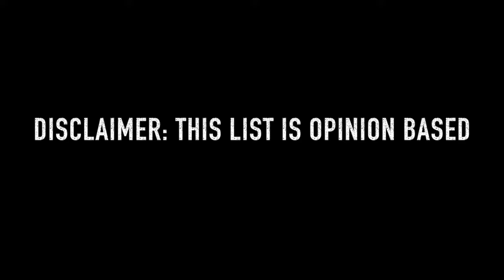Top 10 MCU Heroes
My top 10 MCU heroes based on my opinion.